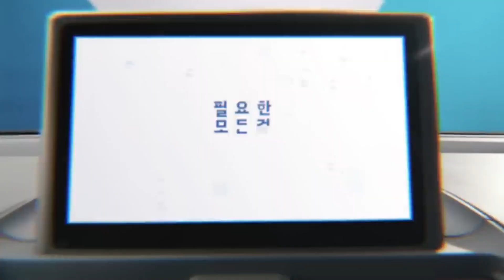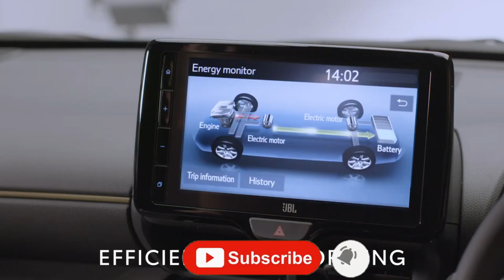Tata Nexon - க்கு போட்டியாக வரும் 3 SUV கார்கள் | TOP 3 Upcoming SUV Cars in India | Car Updates